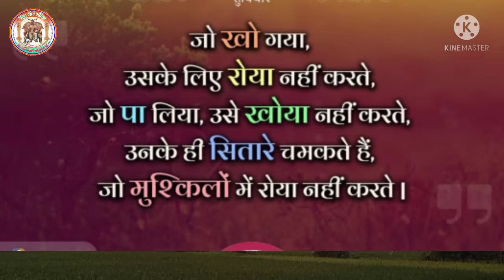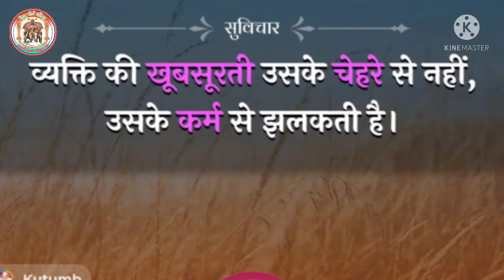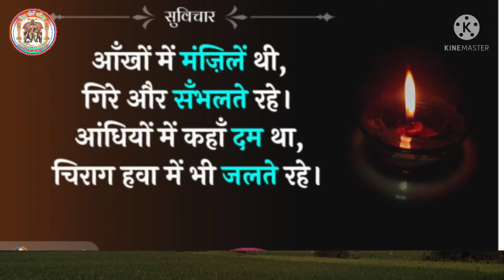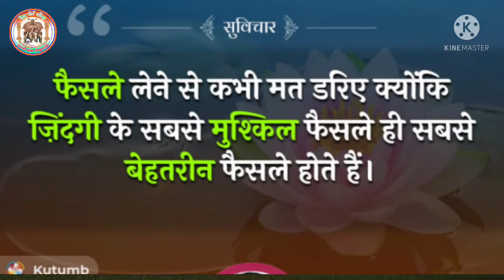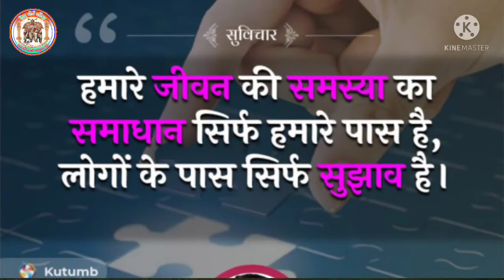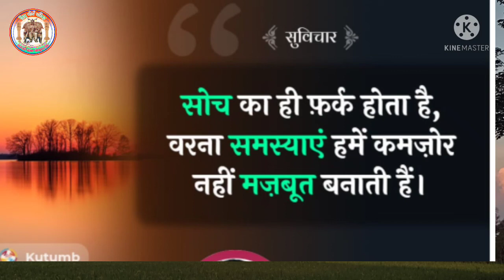अगर_बार_बार_असफल_हो_रहे_हो_तो_यह_सुनो_और_जानो_Best_Motivational_video by vmp4india